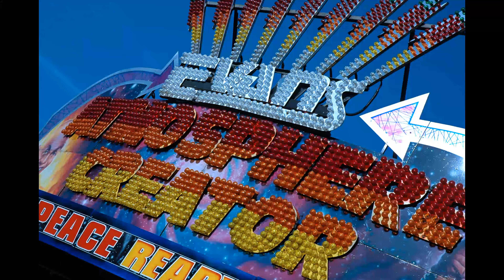World Funfair Month 2022